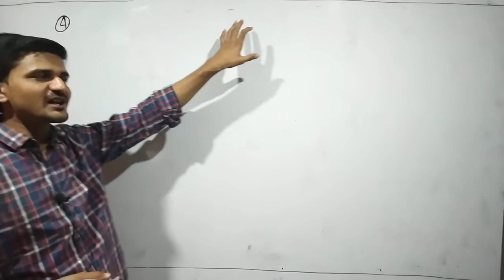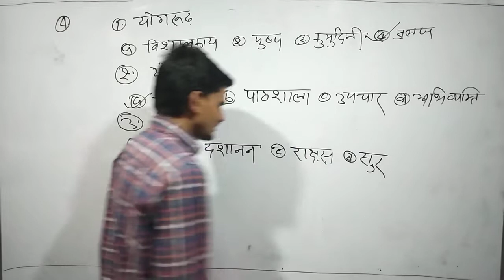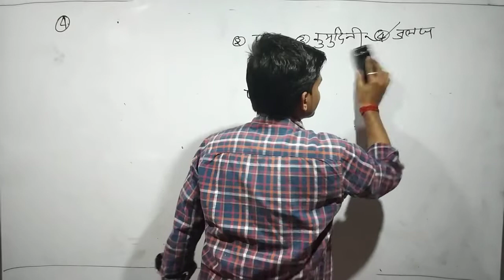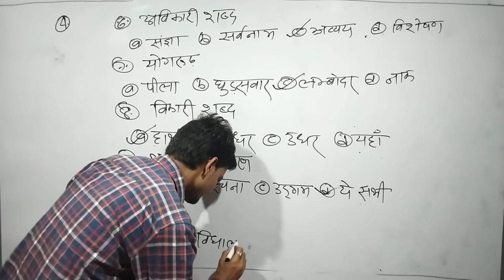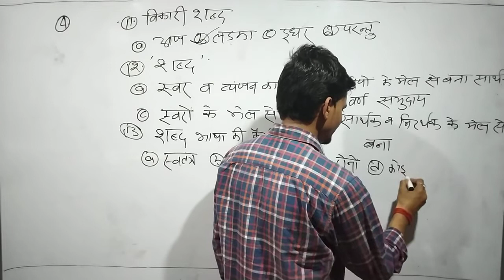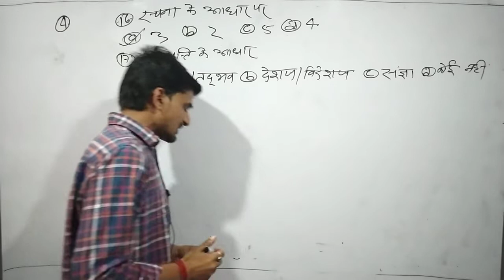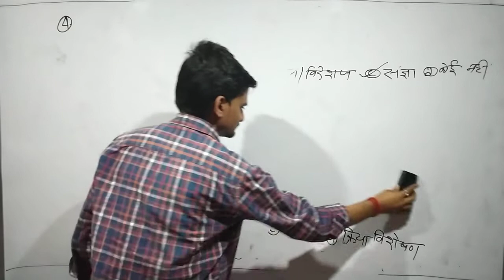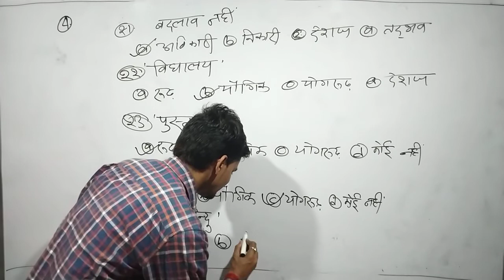UPPSC AE General Hindi Best 25 questions Set 3 Lecture 16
Complete Video lectures for Mechanical, Civil, Material Science, Chemical, Production and Industrial Engineering:

About Mech Zone
Mech Zone is a free educational channel dedicated to GATE, RRB, SSC JE aspirants of Mechanical, Civil, Chemical and Production & Industrial Engineering students.
We believe in quality education at minimal prices. For this, we constantly strive to create awesome free content, so that everybody can prepare for their competitive exams well.